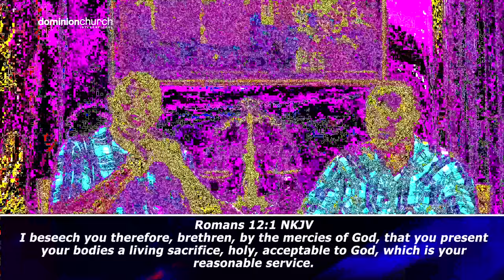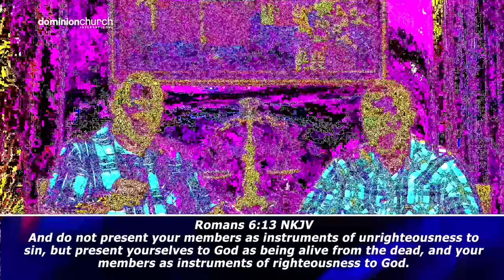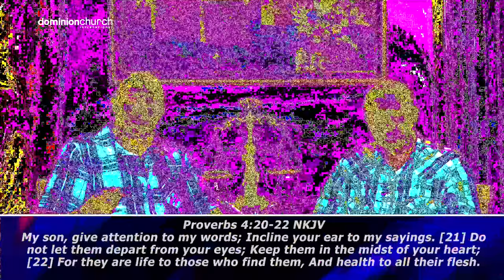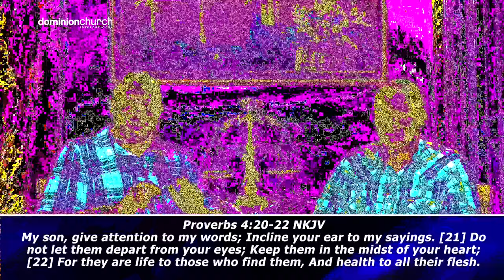Bible Study 085 with Pastor John Mbaziira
In these episodes, Pastor John Mbaziira explains the book of Romans, chapter by chapter and verse by verse.

This episode is not an exception to the way he simplifies his teachings.

►TO GIVE OR PARTNER WITH DOMINION CHURCH MINISTRIES, YOU MAY TAKE THESE SIMPLE STEPS;

-- MERCHANT CODES --

 FOR MTN:
1. Dial *165*4*4#
2. Enter Merchant Code: 175033
3. Enter Reference: (Reason for Your Giving e.g Tithe)
4. Enter Amount
5. Enter PIN

 FOR AIRTEL
1. Dial: *185*4*9#
2. Enter Business Number: 4306162
3. Enter Amount
4. Enter Reason i.e Tithe/Offertory/Seed/Other
5. Enter your PIN

Bank Name:  DIAMOND TRUST BANK
Bank Branch:  Kitintale
Account Name:  Dominion Church Fellowship Internat
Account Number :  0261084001